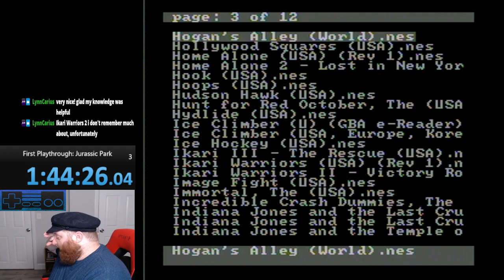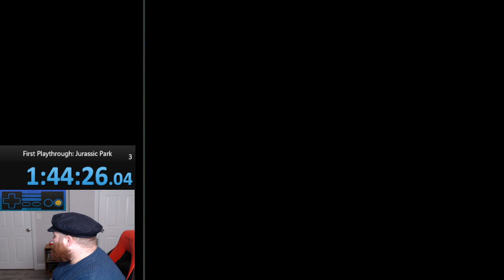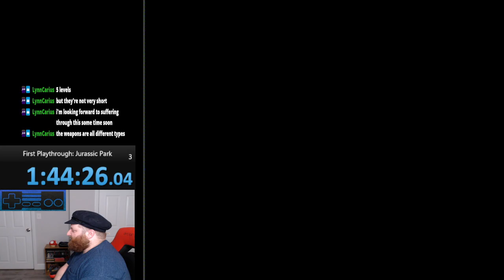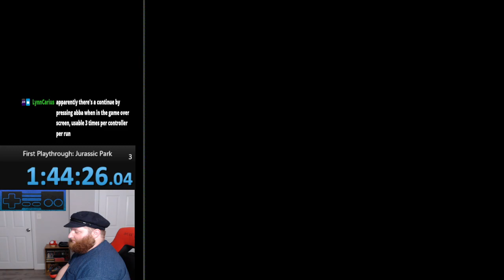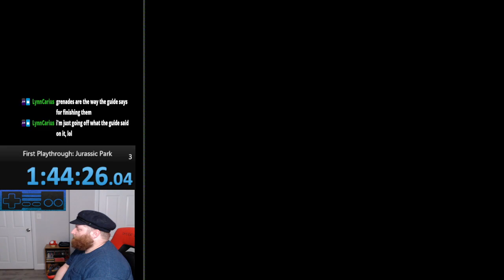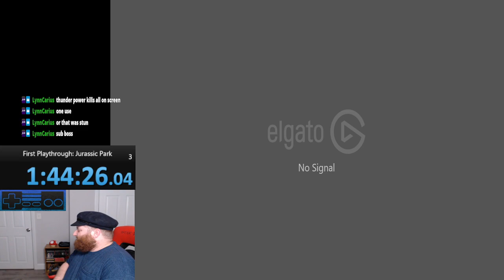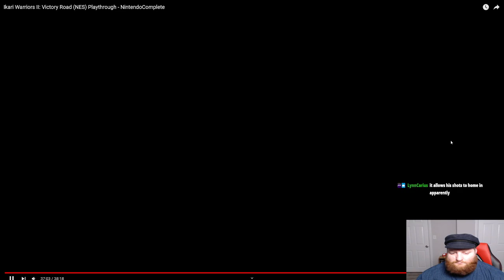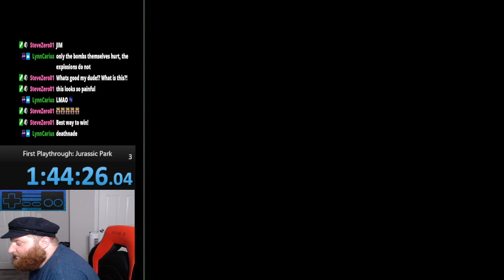Ikari Warriors II: First Playthrough with Savestates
Ikari Warriors II First Playthrough.

Played on NES with Everdrive using save states.